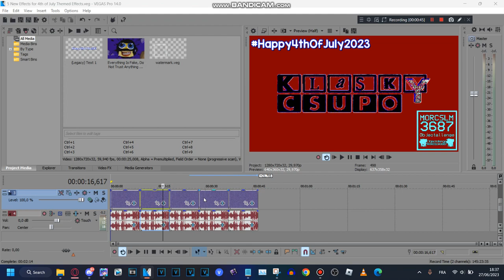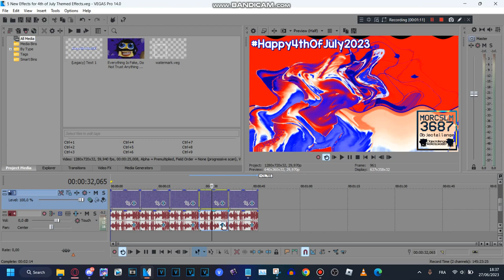How to make 5 New Effects for 4th of July